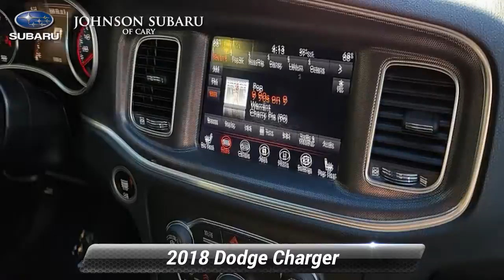Used 2018 Dodge Charger R/T, Cary, NC SB20959A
Billet Clearcoat 2018 Dodge Charger R/T RWD 8-Speed Automatic HEMI 5.7L V8 Multi Displacement VVT **CERTIFIED BY CARFAX- NO ACCIDENTS AND ONE OWNER!** **BLUETOOTH HANDS-FREE CALLING!** **REAR VIEW BACK-UP CAMERA!** **V8 POWER! - YOU WON'T BE ABLE TO DRIVE A V6 AFTER THIS!** **PREMIUM STEREO** **PUSH BUTTON START!** Black w/Cloth Seat or Cloth Sport Seat or Nappa Leather Sport Seat Front fog lights Power 8-Way Driver Seat.*br**br*Odometer is 14183 miles below market average!*br**br**br*Here at Johnson Subaru we price our cars online aggressively to the market to ensure you not only get a great car but also a great price. Come see us for a hassle-free purchase experience and find out why so many customers have made Johnson Subaru their only destination to buy a car! DealerRater 2021 Customer Satisfaction Awards 2021 JD Power Dealer of Excellence for Sales.

[RLVID:2146:3fcd923c3b676fce:10ce0dfa4000d465:1]